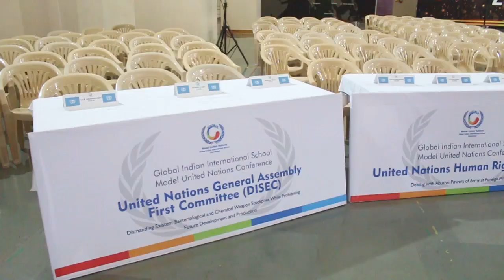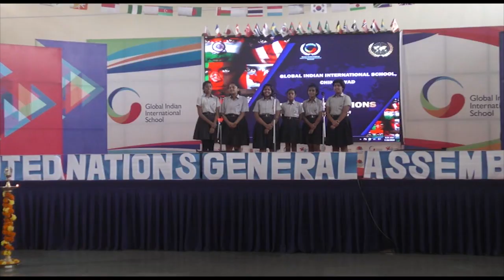GIIS Chinchwad MUN 2018 Welcome ceremony